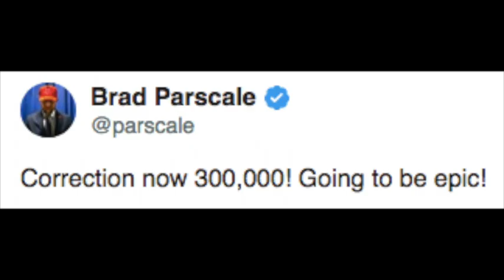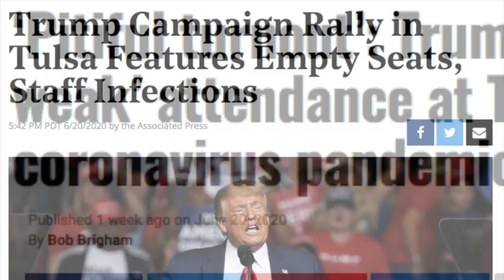A Being for the Benefit of Mr T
The Trump Tulsa rally from the viewpoint of an attendee.  This song is a parody of "Being for the Benefit of Mr. Kite" by John Lennon.